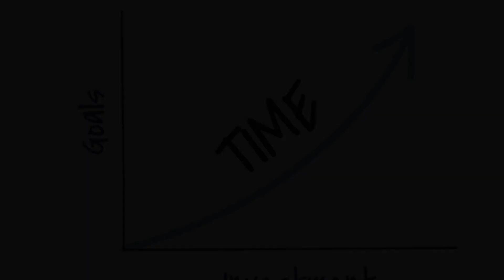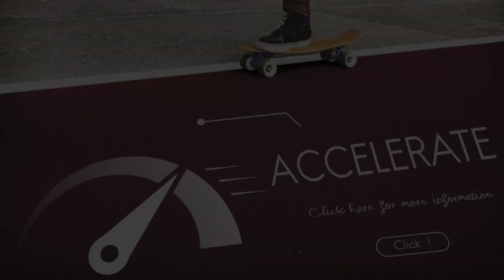RULE 17 OF BECOMING A MILLIONAIRE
50 RULES OF BECOMING A MILLIONAIRE IN 365 DAYS.
Here are 50 rules and tips that can help you work towards building wealth and financial independence over time:
RULE number 17

Reinvest your profits and compound your returns to accelerate wealth accumulation.

strategic approach to building wealth over time. Let's break it down:
Reinvest Your Profits:
When you earn a profit from an investment or business venture, instead of spending it, you reinvest it back into the same investment or business. This allows your initial investment to grow and generate additional income or returns.
Compound Your Returns:
Compound interest or returns means earning interest or returns not only on your initial investment but also on the accumulated interest or returns over time. In other words, you earn interest on your interest, which can significantly boost your wealth accumulation.
Accelerate Wealth Accumulation:
By reinvesting your profits and compounding your returns, you can accelerate or speed up the process of building wealth. Over time, the power of compounding can lead to exponential growth in your wealth, allowing you to achieve your financial goals faster and secure your financial future.
In simple terms, the statement encourages individuals to reinvest their earnings and allow their investments to grow through compounding, which can lead to faster and more substantial wealth accumulation over the long term.